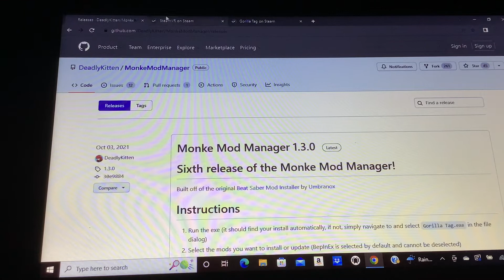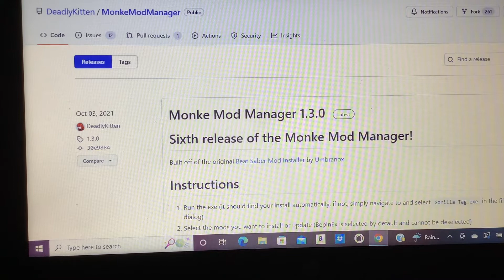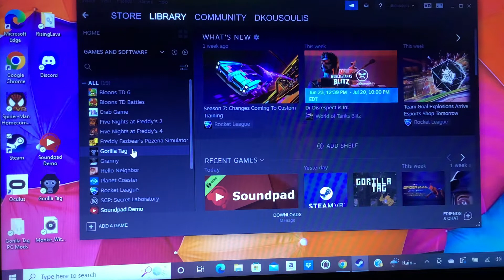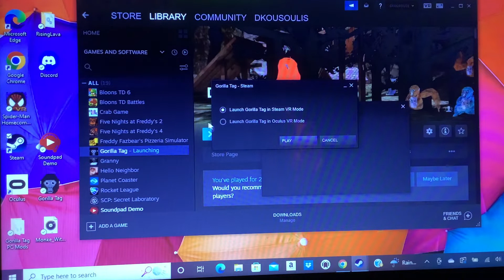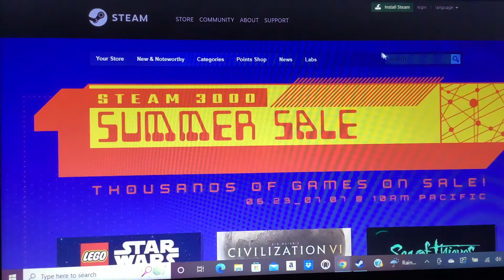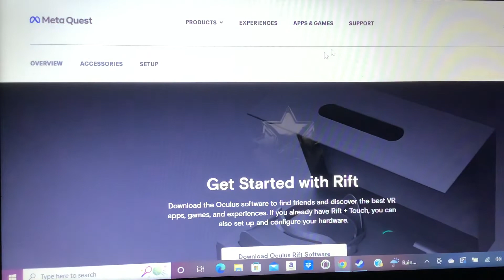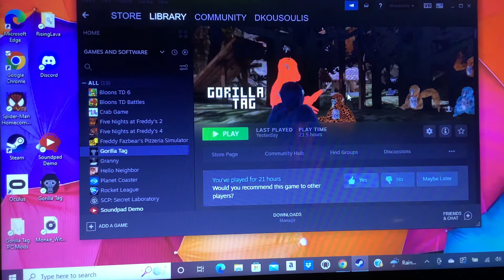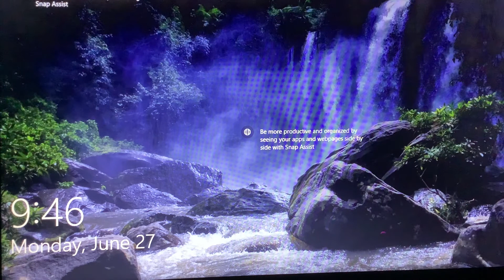How to get Gorilla Tag Mods (Easy Tutorial)